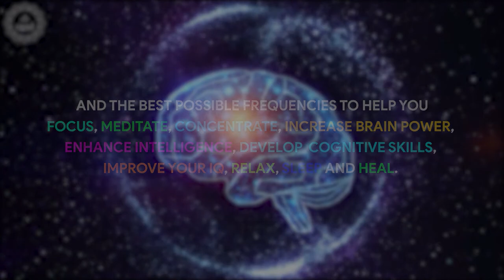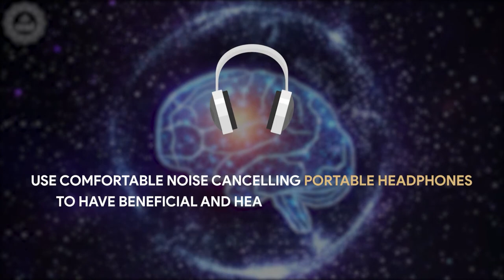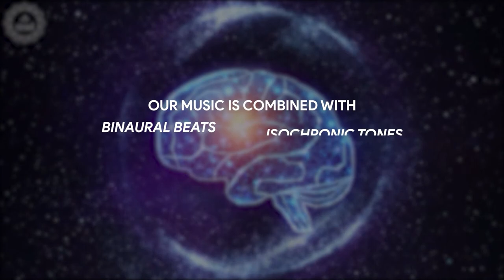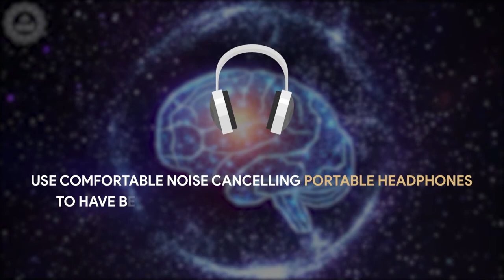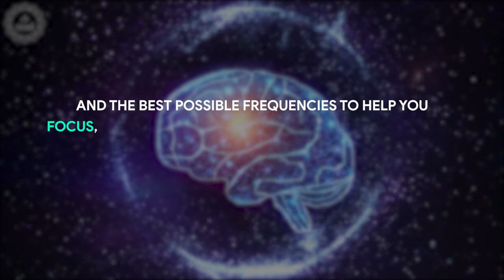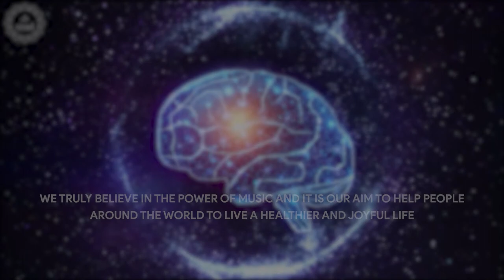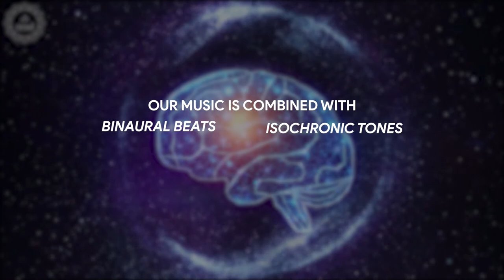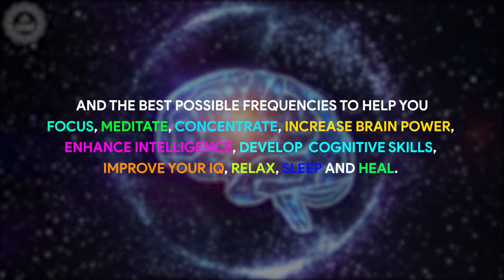Repair White Matter In The Brain | Cognition Enhancer | Powerful Brain Nerves Healing Sound Therapy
Powerful brain nerves healing sound therapy helps repair white matter in the brain for learning, clearer thinking abilities, super memory, focus, mental alertness, concentration,  healing energy levels in the body, brain power and cognition enhancement.

Original Track Name:- Powerful Brain Nerves Healing Sound Therapy